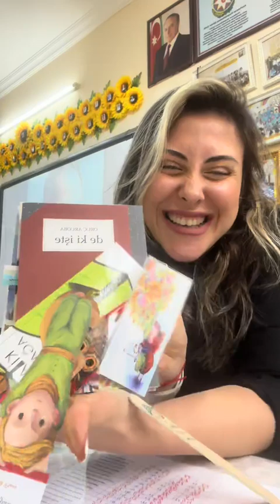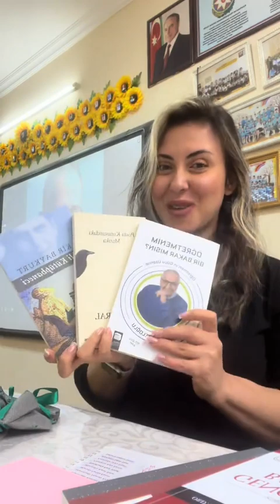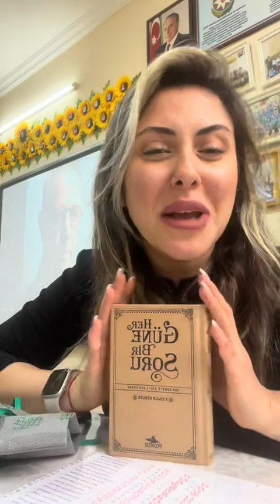Öğretmen'in mutluluğunu görmeniz gerekir. 😍😍🥰🥰🥰🥰🥰